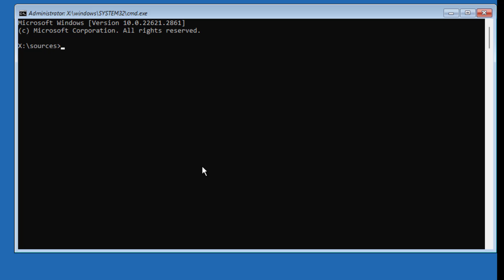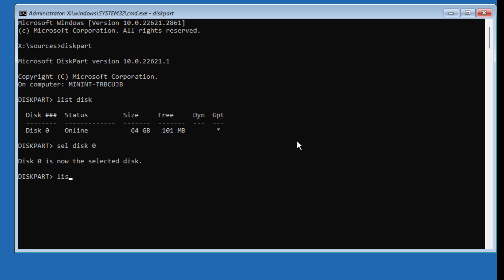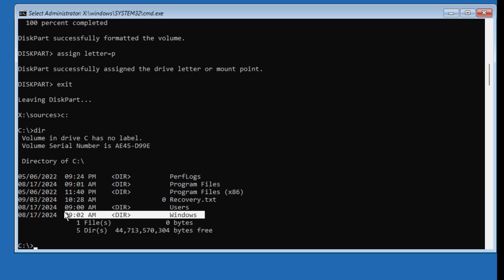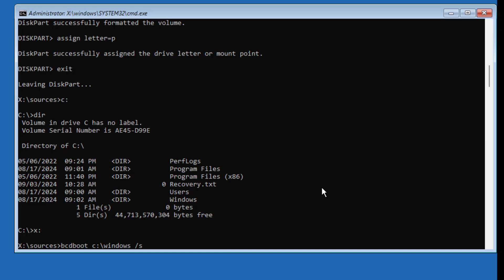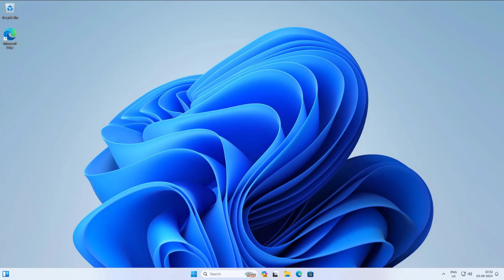How To Restore & Recover Accidentally Deleted or Missing UEFI SYSTEM BOOT Partition In Windows 11/10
This Tutorial helps to How To Restore & Recover Accidentally Deleted or Missing UEFI SYSTEM BOOT Partition In Windows 11/10

00:00 Intro
00:11 Boot With Bootable CD or USB Drive
00:28 Repair Your Computer
00:40 Diskpart
00:44 Run Multiple Commands
02:59 Create Boot Files
03:23 Exit & Start Windows
04:00 Closing